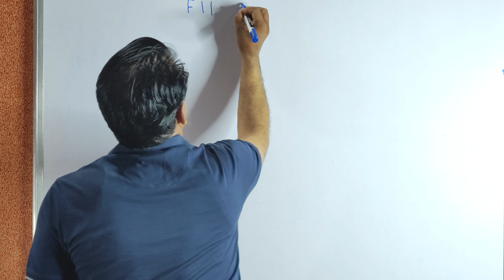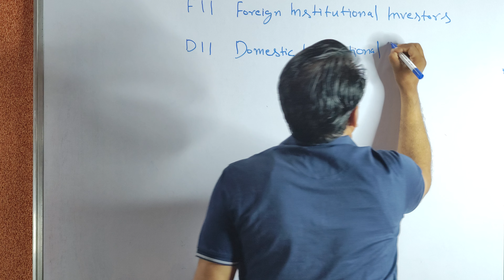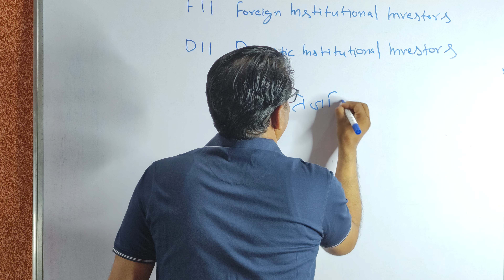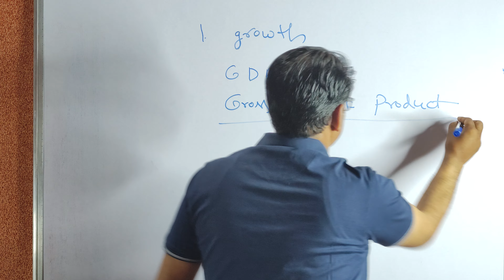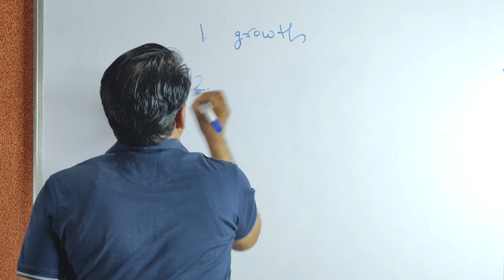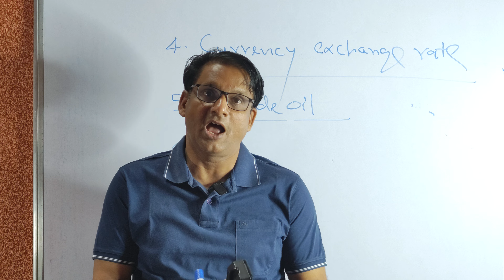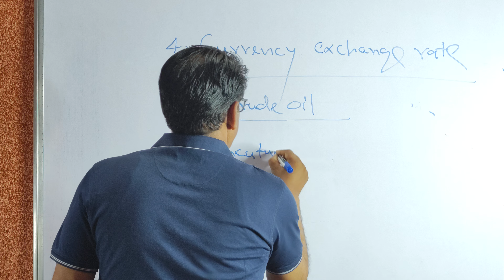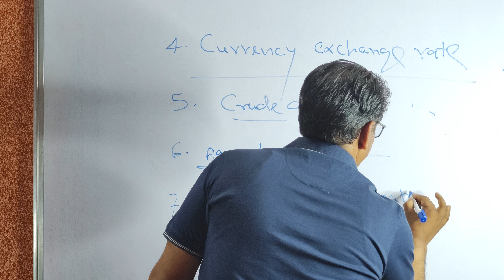UP AND DOWN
UP AND DOWN SHARE MARKET VIDEO@ganga4024